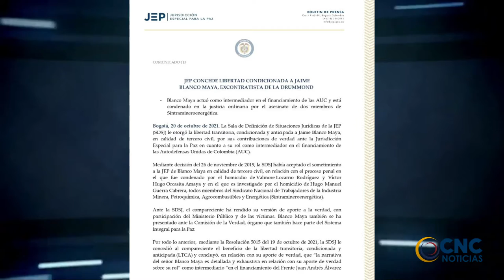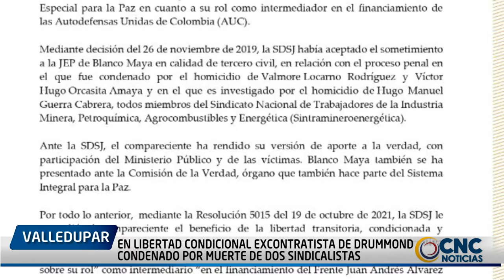EN LIBERTAD CONDICIONAL EXCONTRATISTA DE DRUMMOND CONDENADO POR MUERTE DE DOS SINDICALISTAS